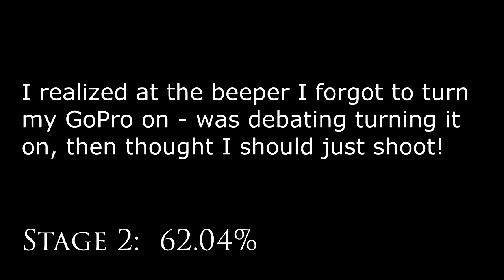USPSA 6-5-16 Shelton - 2nd Production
One slot match down, 4 to go :)  Didn't record stage 2.  As soon as the buzzer went off I was thinking about it and debating turning it on as I ran into my second position.  Decided I should just focus on shooting.